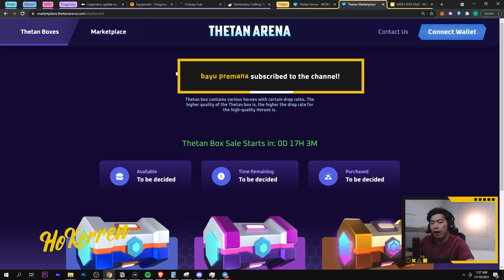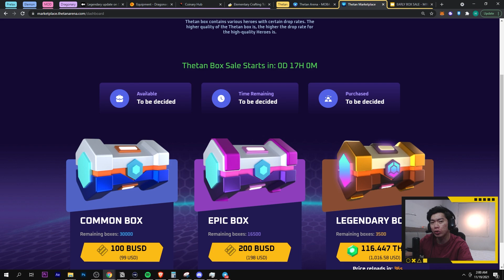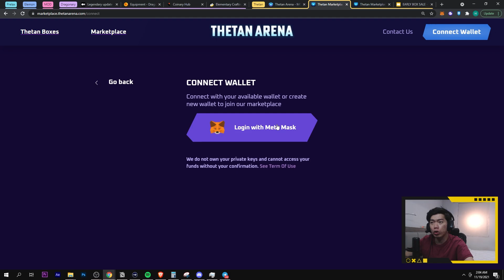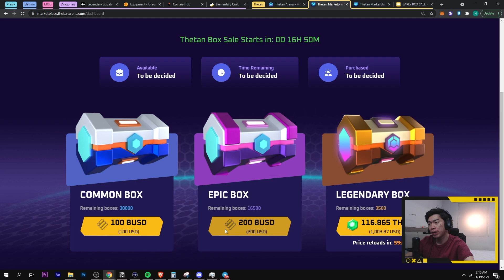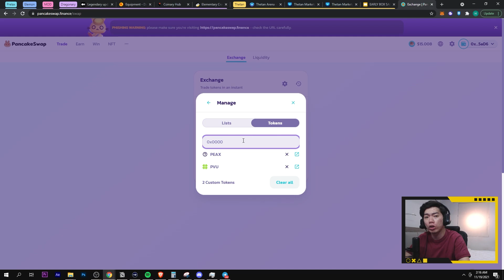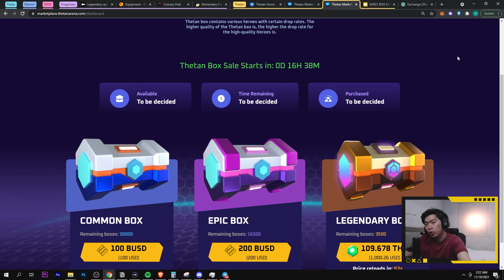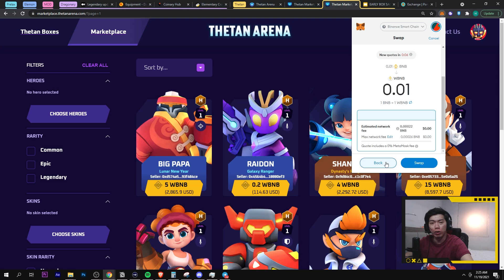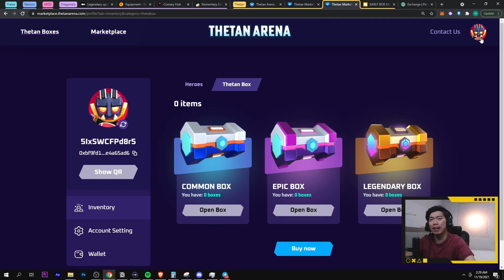CARA BELI MYSTERY BOX DI PRE-SALE THETAN ARENA INDONESIA HARI INI! | TUTORIAL JUAL BELI MARKETPLACE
Jam 7 malam WIB ini akan ada pre-sale ke-2 dari Thetan Arena alias pre-sales terakhir untuk kalian yang pengen beli thetan box yang isinya hero-hero untuk main game Thetan Arena ini. Selain itu di video ini gw juga ngasih liat gimana cara beli dan jual hero di marketplace Thetan Arena ini.

Always do at your own risk and do your own research.

Token Contract:
▶️ THG: 0x9fd87aefe02441b123c3c32466cd9db4c578618f